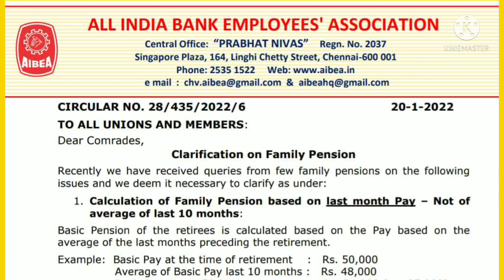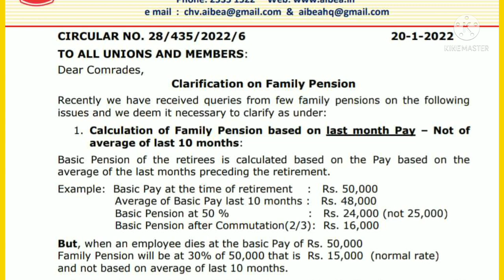Bank Family Pension Calculation Rules | How to calculate bank family Pension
bank family pension calculation
calculation of bank family pension
family pension calculation formula
family pension after death
how to calculate family pension in case of death
how much family pension will i get
bank family pensioners
bank retirees pension calculation
bank pensioners pension calculation
bank family pension claculation chat
bank employees news,pension in bank